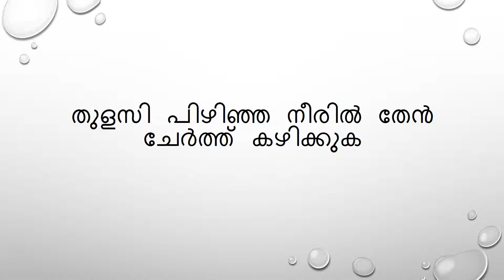ഒറ്റമൂലി പനി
പനി